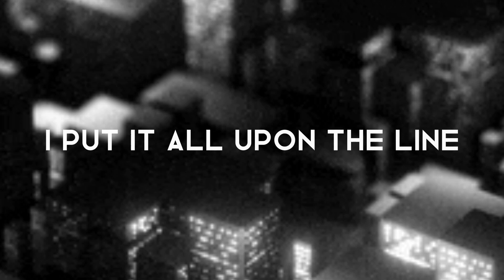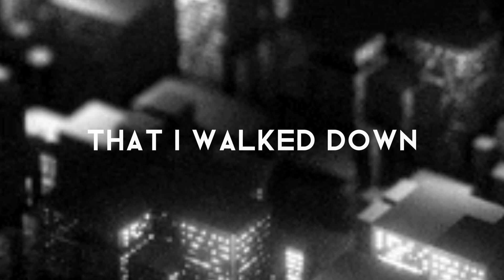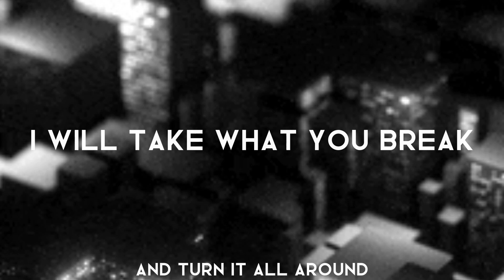Paradise Over - Lives Of The Broken (Unofficial Lyric Video)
This is the unofficial lyric video for Lives Of The Broken by Paradise Over

ŁЏЯłϾS:
[Guitar Intro]

[Verse 1]
Today's forever mine
This time I finally arrived
I put it all upon the line
Stand back and watch me shine

[Chorus]
I will take what you break (And turn it all around)
I will take what you fake (And burn it to the ground)
Lights are crashing down on me
(The night is open for the lives of the broken)
When the floor shakes head up here
(Lives of the broken)
(Stories broken)
(Bodies broken!)

[Verse 2]
I chose this path that I walked down
Step by step up from the ground
I win this fight from town to town
Step back and hold my crown

[Chorus]
(Stories broken)
(Stories broken)
(Bodies broken!)

[Guitar Solo]

[Bridge]
And I walk up to the edge and take what's mine

[Chorus]
(Ground, ground, ground, ground)
(Stories broken)
(Stories broken)
(Bodies broken!)
(Bodies broken!)